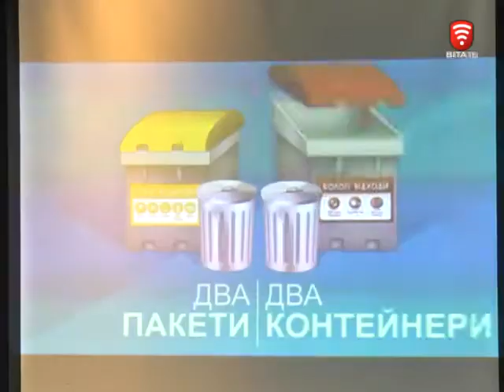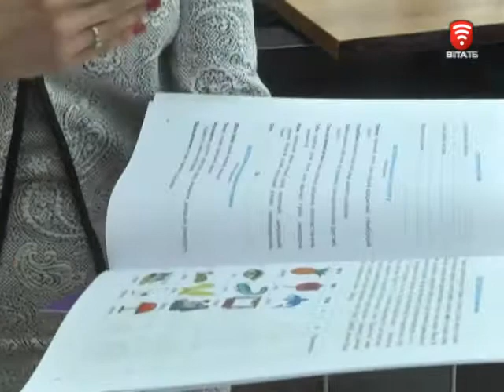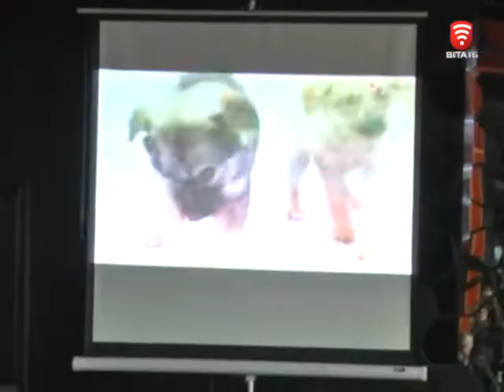Телеканал ВІТА новини 2017-04-14 «Аукціон проектів» відбувся у Вінниці